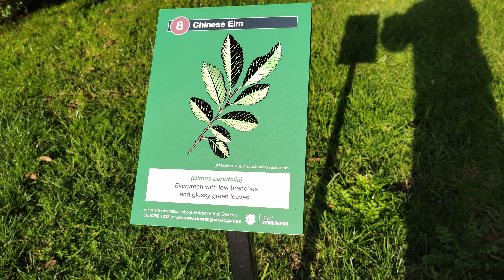Chinese Elm 4K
Ulmaceae Ulmus parvifolia, Malvern Gardens, Melbourne, VIC, Australia